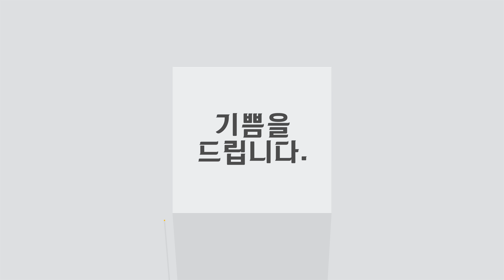2018년9월27일 대구 테크노폴리스 롯데시네마 센터빌타워 현황/ /대구부동산 대구상가분양임대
유튜브구독

2018년9월27일
대구 테크노폴리스 롯데시네마
센터빌타워 현황/
/대구부동산 대구상가분양임대

테크노폴리스 최고의 입지

테크노폴리스의 중심
미래가치에 투자하세요.

미래가치를 선점하라!
절대필요,독점상가에 투자하라!

대단위 아파트 단지 상상초월 수요가치!
풍부한 상가수요가 성공투자를 보장합니다.!
무궁화 신탁과 함께 합니다.